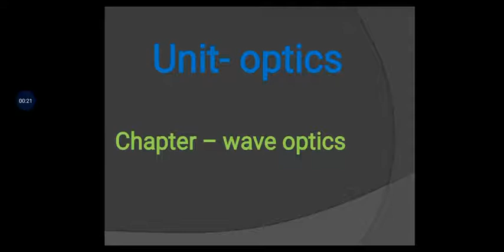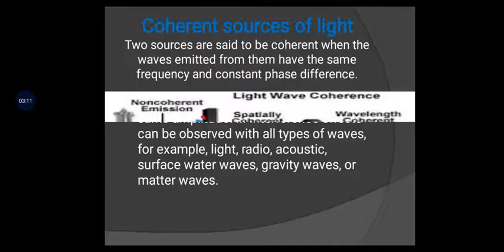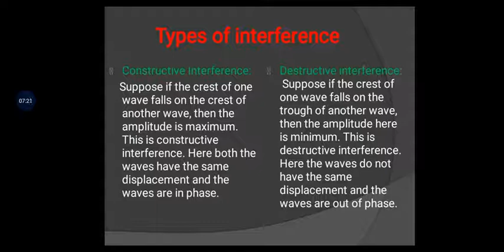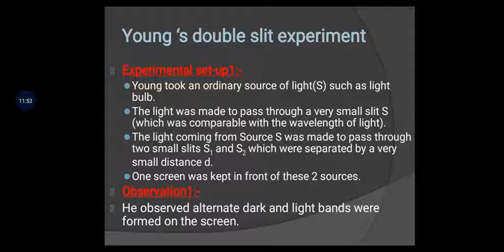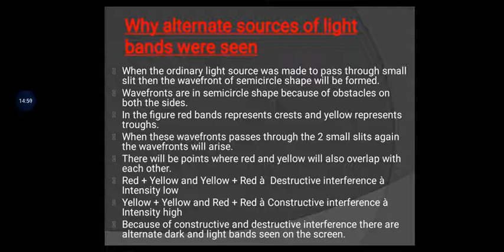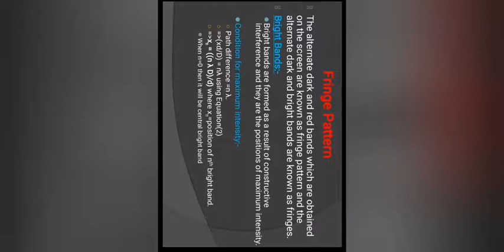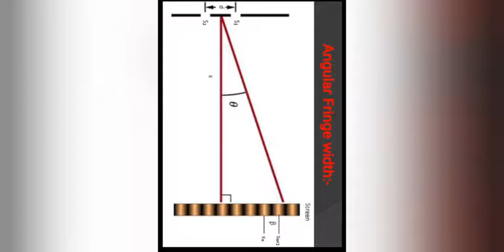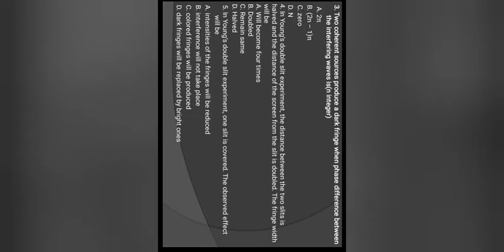Interference of light /optics